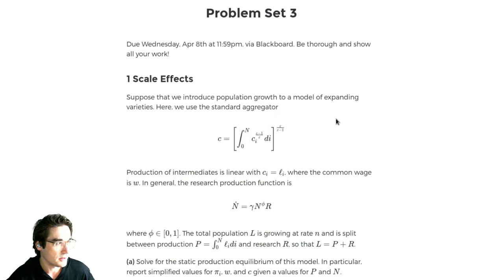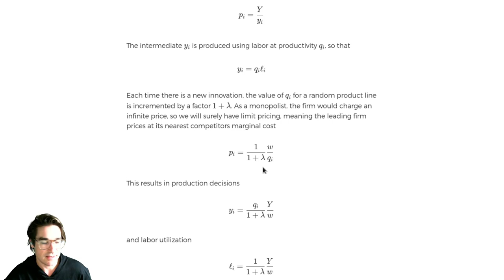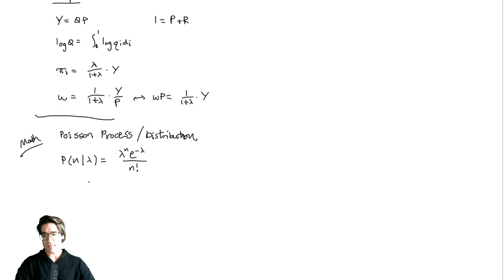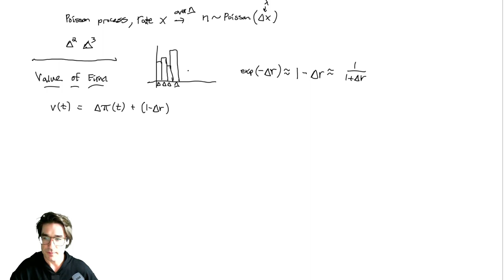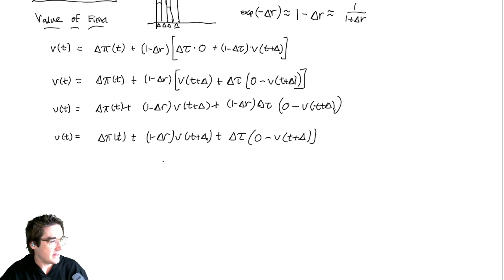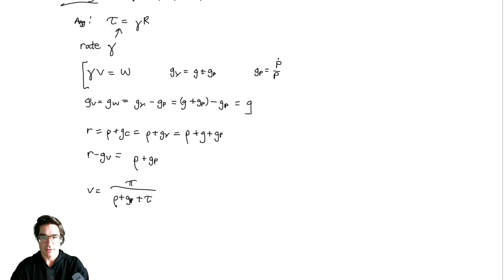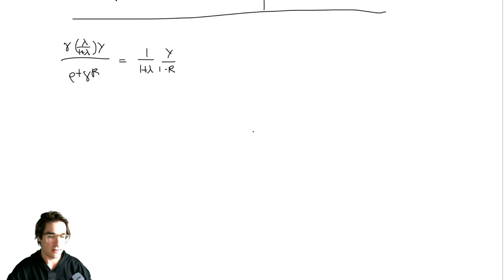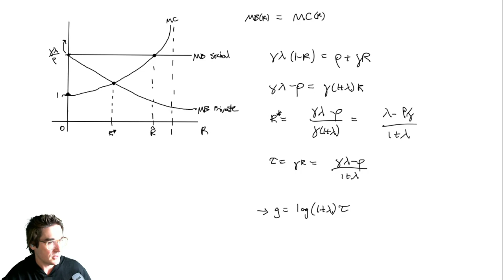Econ 2130, Pitt — 4/01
Schempeterian model — equilibrium and efficiency